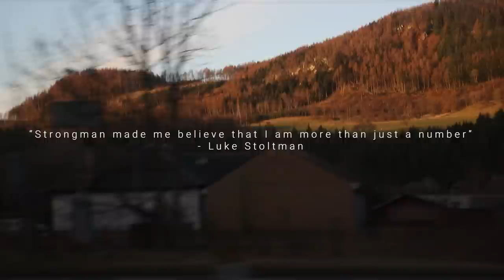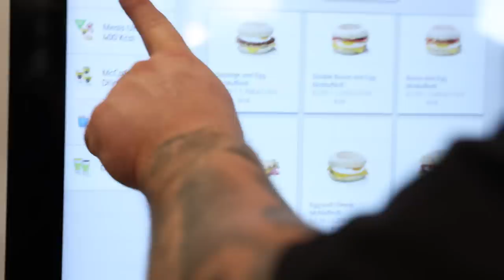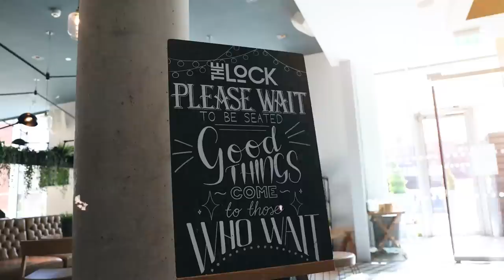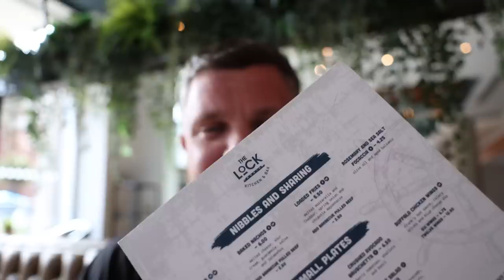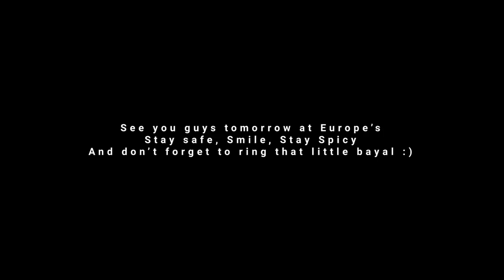What really happens before a comp! | Europe's Strongest Man